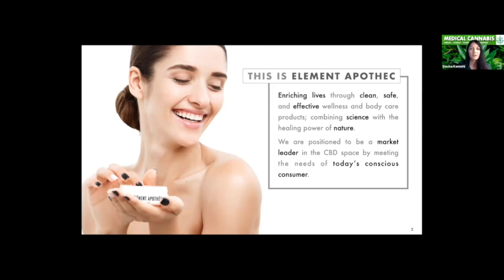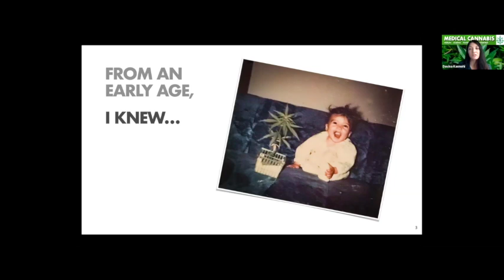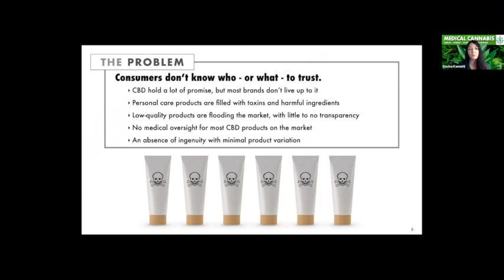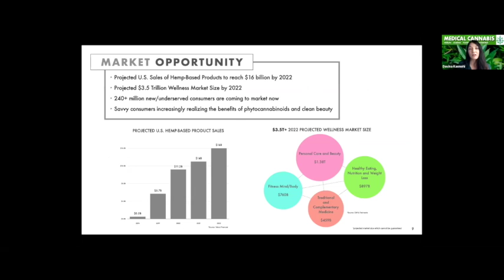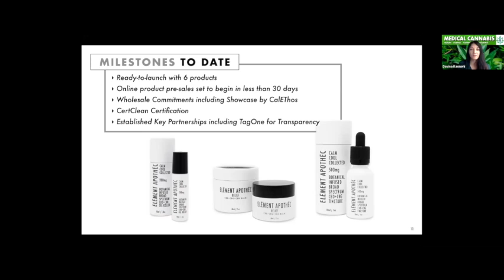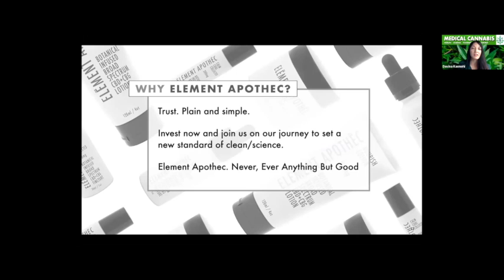Element Apothec - Medical Cannabis 07/30/20